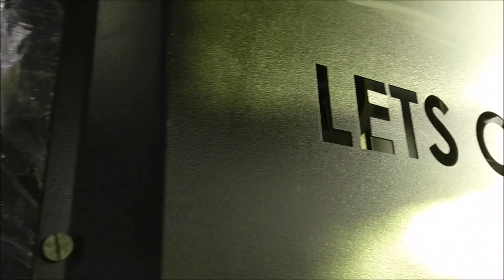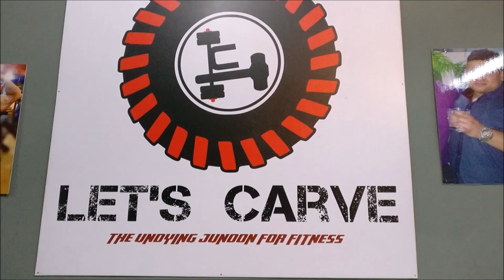[TRAILER] Best Gym in Delhi for FAT LOSS and Body Transformation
Love Love
White Collar Muscle